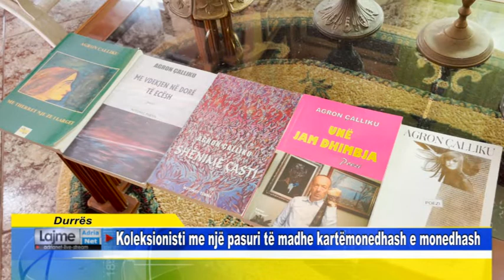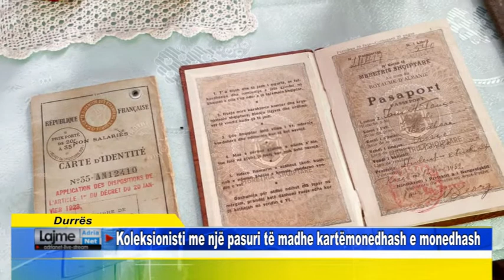Durrës Koleksionisti me një pasuri të madhe kartëmonedhash e monedhash